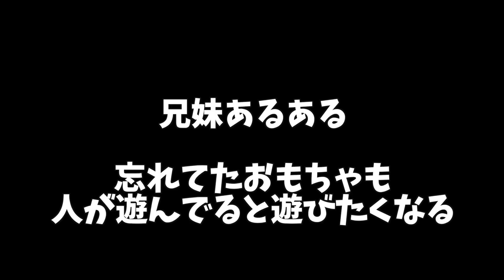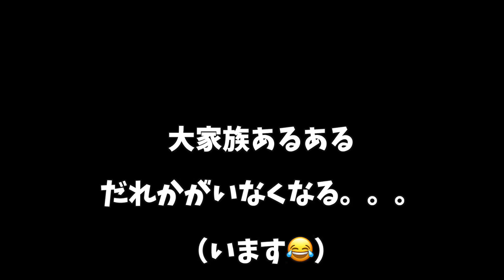カヤック買って乗ってみたinメノルカ！カヤックおいくら？当たったら1000ユーロ！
コメントはコミュニティでお願いします❣️